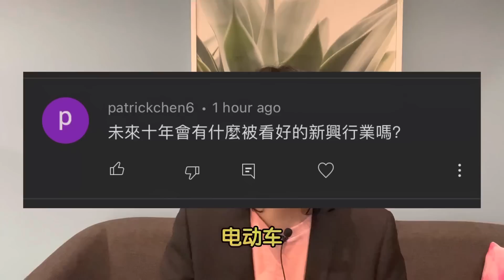未來十年的新興產業？移民美國or澳洲？粉紅說你28歲屁孩化。你喜歡某項運動嗎？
我是劉大聖，如果你笑了，请转发视频哟。

歡迎評論，看到我的視頻也算緣分！天涯海角五湖四海！